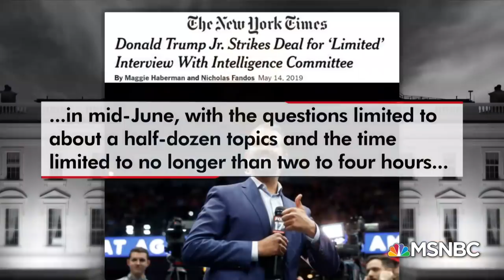Donald Trump Jr. Strikes A Deal To Testify To Senate Intelligence Committee | The 11th Hour | MSNBC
The president's son has struck a deal with lawmakers to testify in front of the GOP-led Senate Intel Cmte. as the House Intel Cmte. launches an investigation into Trump's attorneys. Michael Mcfaul, Kelly Magsamen, Philip Rucker, and Jeremy Bash all join.